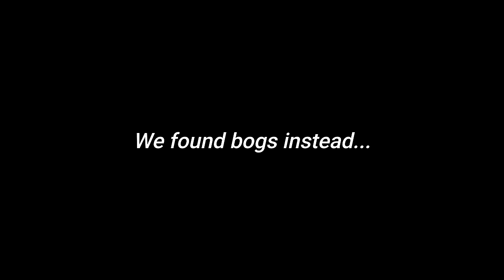Best Enduro Ride Of The Year! Goon Riding, Wide Open Trails & Deep Mud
In this video we ride some fast, flowing trails, get stuck in deep mud and enjoy every second. This has to be one of the best enduro rides of the year with the goons! I finally open out the sound of the 2 stroke with some hard enduro sections and hitting the dirt bike limiter. With 2022 coming to an end it was awesome to jump back on the ktm and ride the hills. It's been a long time but i loved every second of this ride. I hope you do to.